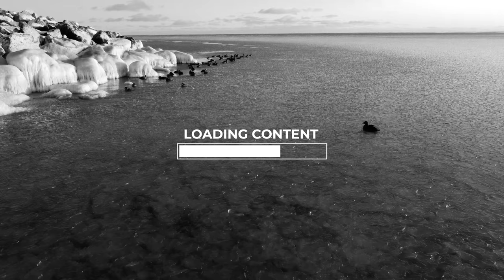Cape Nome, Alaska 2021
Video of Ducks at Cape Nome, Alaska November 2021